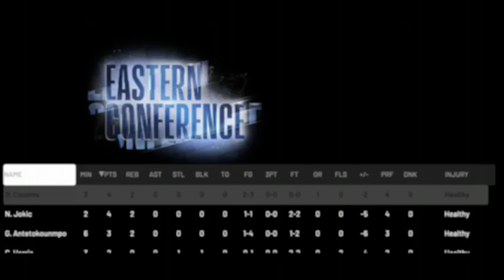nba 2k19 my 1st allstar game